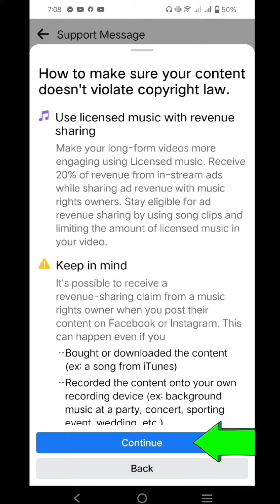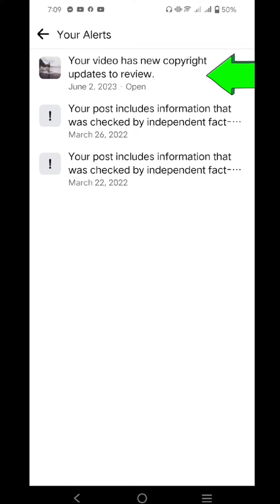paano IDELETE Ang violation sa ating Facebook page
facebook violation,facebook page violation,facebook violation appeal